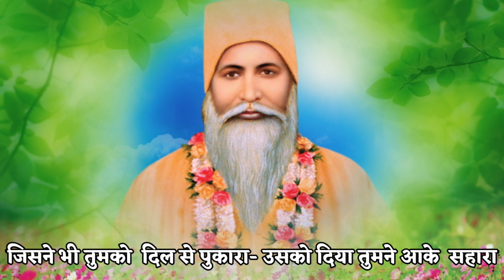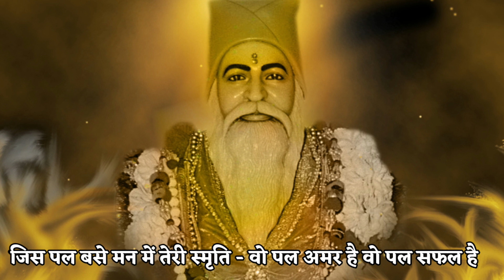जिसने भी तुमको दिल से पुकारा. Jisne Bhi Tumko Dil Se Pukara Satguru Teunram ji Swami Bhagatprakashji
HIMACHAL_ NEW BHAJAN :- 💐💐💐 जिसने भी तुमको दिल से पुकारा 💐💐💐

जिसने भी तुमको दिल से पुकारा।
उसको दिया तुमने आके सहारा ।
दीन दयाला , हे प्रतिपाला ।।

१. सब ओर से ध्यान अपना हटाके - चरणों को जिसने हृदय में ध्याया।
चिंता अहंता तजे मोह ममता - केवल तुम्हीं में है मन को लगाया ।
अंतर में उसने है दीदार पाया ||

२. सब में तुम्हीं हो तुम्हीं में सभी हैं - तुम बिन जगत में कोई भी नहीं है ।
 चर में अचर में जल में भी थल में - तुम्हरी ही शक्ती सदा बस रही है ।
सारे जगत की नियामक वही है ।।

३. जिस पल बसे मन में तेरी स्मृती - वो पल अमर है वो पल सफल है ।
 फिर फिर मगर मन तुम्हें भूल जाए - माया प्रभू तेरी सबसे प्रबल है ।
 संसार जिसने मोह्या सकल है ।।